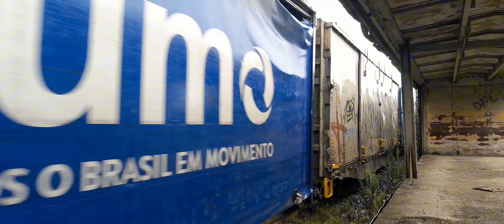Raridade trem com locomotiva U20c ALL rebocada e ES43BBI tracionando carregado na chuva 05/11/24.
Trem com uma Locomotiva ES43BBI #665 com uma U20c #3896 na cor vermelha da ALL( América Latina Logística ) reboca. Em um trem carregado com cimento e tanqueiros na Estação Ferroviaria rumo Logística de Reserva-Pr, com chuva.
05-11-24

Está gostando do conteúdo do canal pessoal?